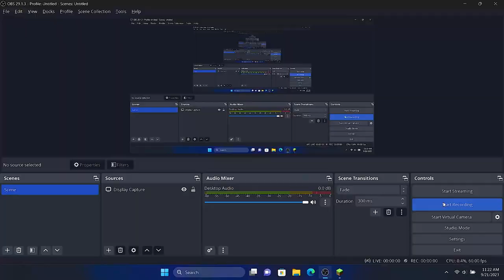Minecraft Build a Simple Modern house 🏡!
In the vast realm of Minecraft, creating the ultimate Starter House 🏡 is your gateway to adventure. This comprehensive tutorial equips you with the knowledge and inspiration to fashion a flawless sanctuary. Explore design principles, space optimization, and architectural finesse to craft a dwelling that seamlessly blends form and function. Whether you're a novice or seasoned player, embark on your journey with confidence, knowing your perfect starter home awaits.

⛏️ Minecraft Version
Java Editions (PC) 1.20.1

⛏️ Shaderpacks
Complementary Shader

⛏️ texturepacks
faithful